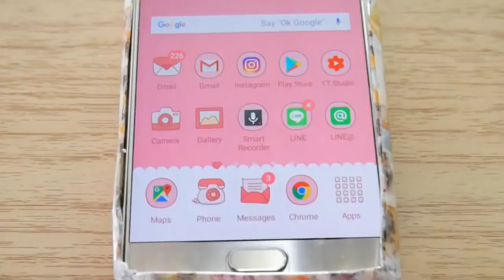DIY เคสโทรศัพท์ จากวาชิเทป | เทปกาว ก็ทำเป็นเคสมือถือได้จริงเหรอ?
ใครใช้โทรศัพท์รุ่นที่หาซื้อเคสยากๆ มามุงทางนี้ มาทำเคสโทรศัพท์ใช้เองง่ายๆ กัน ด้วยเทปกาวลายน่ารักๆ หรือวาชิเทป มันจะใช้ได้จริงไหม มาดูกัน